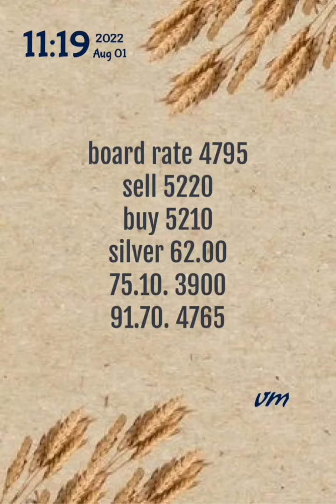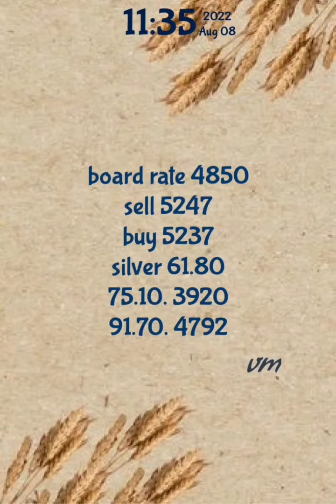lost week gold rate subscribe and👍